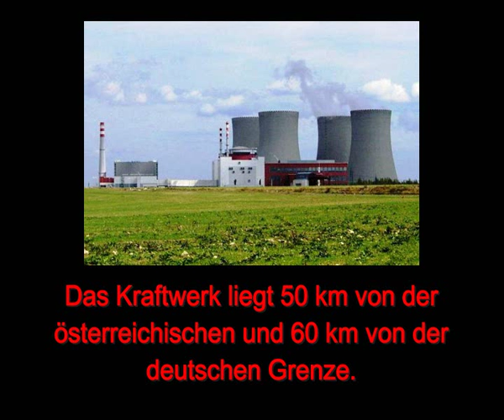AKW Temelin: Zwischenfall im Block1